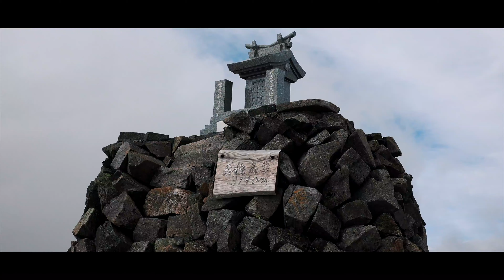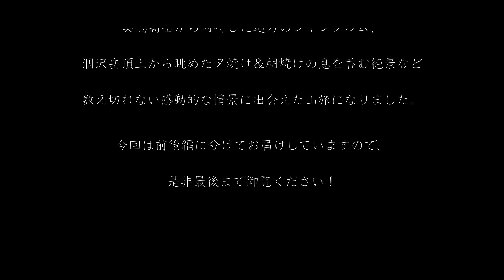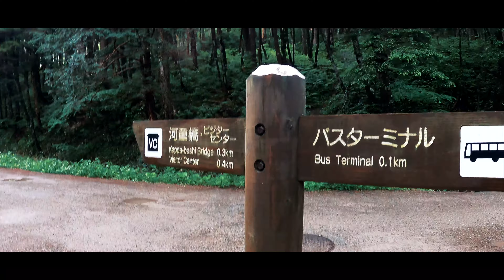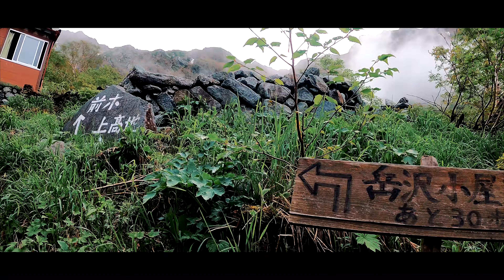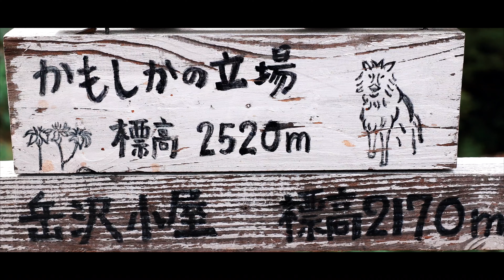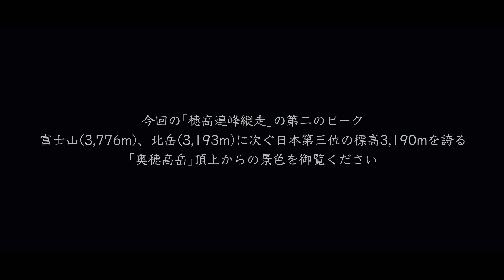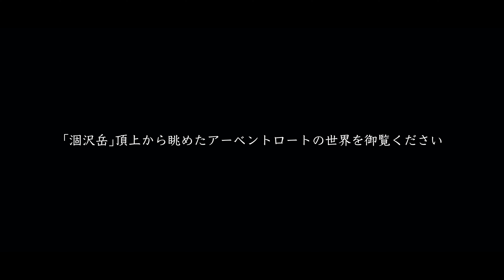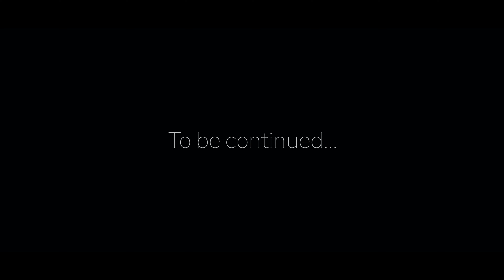【テント泊登山】初夏の穂高岳縦走｜上高地から岳沢＆涸沢ルートで前穂高岳･奥穂高岳･北穂高岳へ(前編)‹槍･穂高連峰/4K映像›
今回の山旅は初夏の槍･穂高連峰の絶景を求めて6月下旬に上高地を起点に穂高岳山荘でテント泊して前穂高岳･奥穂高岳･北穂高岳を縦走してきました！
河童橋から眺めた梓川越しの穂高連峰、岳沢小屋から眺めた穂高連峰の険しい稜線、険しい岩稜帯を踏破して登頂した前穂高岳･奥穂高岳･北穂高岳、奥穂高岳から対峙した迫力のジャンダルム、涸沢岳頂上から眺めた夕焼け＆朝焼けの息を呑む絶景など数え切れない感動的な情景に出会えた山旅になりました！
今回は前後編に分けてお届けしていますので、是非最後まで御覧ください♪

【後編動画】
初夏の穂高岳縦走 上高地から岳沢＆涸沢ルートで前穂高岳･奥穂高岳･北穂高岳へ(後編)

【撮影日】
2021年6月20日(日)〜21日(月) 1泊2日

【行程】
‹1日目›
上高地･河童橋→岳沢湿原→岳沢小屋→重太郎新道→紀美子平→前穂高岳→吊尾根→奥穂高岳→涸沢岳→穂高岳山荘(テント泊)
‹2日目›
穂高岳山荘→涸沢岳→北穂高岳→涸沢→本谷橋→横尾山荘→新村橋→徳沢→明神→上高地･河童橋

【チャプター】
00:00 オープニング
01:48 沢渡バスターミナル→上高地バスターミナル→河童橋からの眺望
03:57 河童橋→岳沢湿原
06:10 岳沢登山口→岳沢小屋からの眺望
09:19 岳沢小屋→カモシカの立場→岳沢パノラマからの眺望
13:22 岳沢パノラマ→雷鳥広場→紀美子平からの眺望
15:38 紀美子平→前穂高岳登頂＆眺望
18:44 紀美子平→吊尾根→奥穂高岳登頂＆絶景
22:41 奥穂高岳→穂高岳山荘
24:14 穂高岳山荘→涸沢岳登頂＆夕焼けの絶景＆エンディング

【関連動画】
②残雪期の焼岳 新中ノ湯ルートで北峰と積雪期限定の南峰登頂と雷鳥

②花咲く初夏の鳥海山 鉾立から象潟口ルートで鳥海湖を経て新山＆七高山へ日帰り登山